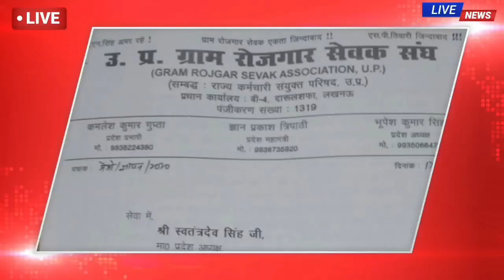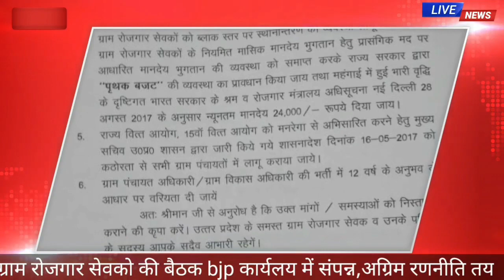रोजगार सेवकों की प्रांतीय बीजेपी कार्यालय में प्रान्तीय नेताओ के साथ बैठक में क्या बनी सहमती..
समाचार

आज दिनांक 17 नवम्बर 2020 को भारतीय जनता पार्टी के प्रांतीय कार्यालय हजरत गंज लखनऊ में माननीय सांसद कौसल किसोर जी की अध्यक्षता में बैठक सम्पन्न हुई,,माननीय प्रदेश अध्यक्ष स्वतंत्र देव सिंह जी और माननीय मुख्यमंत्री योगी आदित्य नाथ जी,बद्री नाथ धाम में खराब मौसम की वजह से लखनऊ नही आ पाए,उनकी अनुपस्थित में  मुख्य अतिथि के रूप में कैविनेट मंत्री ब्रजेश पाठक जी,,भाजपा के वरिष्ट उपाध्यक्ष संतोष सिंह जी,,क्षेत्रीय मंत्री अवध क्षेत्र अजीत प्रताप सिंह जी,,लखनऊ स्नातक सीट से प्रत्यासी भाई अवनीश पटेल जी,,और उत्तर प्रदेश ग्राम रोजगार सेवक संघ के राष्ट्रीय अध्यक्ष विष्णु प्रताप सिंह जी,,प्रदेश अध्यक्ष भूपेश कुमार सिंह और उत्तर प्रदेश के समस्त जिलाध्यक्ष और प्रांतीय कार्यकारिणी के सदस्य उपस्थित रहे।

बैठक में ग्राम रोजगार सेवकों की समस्यायों को प्रदेश अध्यक्ष भूपेश कुमार सिंह ने रक्खा,और कहा कि आज ग्राम रोजगार सेवक अपने भविष्य को लेकर असुरक्षित महसूश कर रहा है,,6000 रु अल्प मानदेय में परिवार पालना मुश्किल हो रहा है,,उपस्थित भाजपा अतिथियों को उत्तर प्रदेश ग्राम रोजगार सेवक संघ की तरफ से 6 सूत्रीय मांग पत्र  सौपा गया,,उपस्थित भाजपा अतिथियों ने मांगो को पूरा करने का पूर्ण आस्वाशन दिया,,।।
          उपस्थित पदाधिकारियों ने संगठन की तरफ से ई0अवनीश सिंह पटेल जी को लखनऊ स्नातक सीट से जिताने के लिए समर्थन दिया।

भवदीय
भूपेश कुमार सिंह
प्रदेश अध्यक्ष
Upgrss
रोजगार सेवक लेटेस्ट न्यूज़,Bjp अध्यक्ष के साथ grs की बैठक,Grs न्यूज़ 2020,मानदेय बढ़ोत्तररी,रोजगार सेवकों का मानदेय बढेगा,रोजगार सेव्बको के जॉब चार्ट में,रोजगार सेवकों का होगा नियमतिकरण